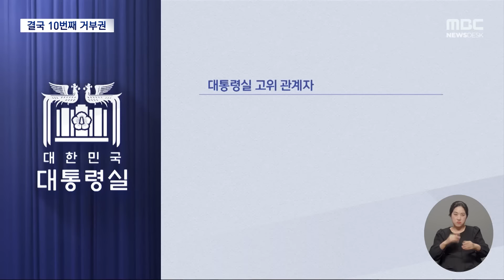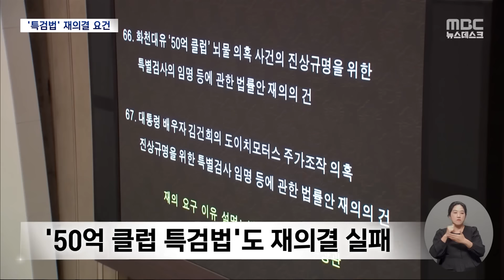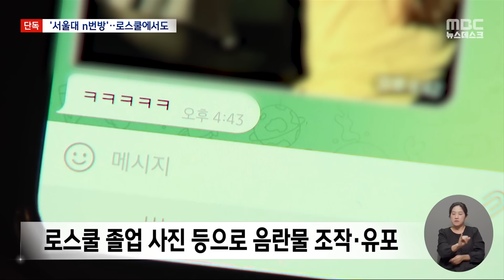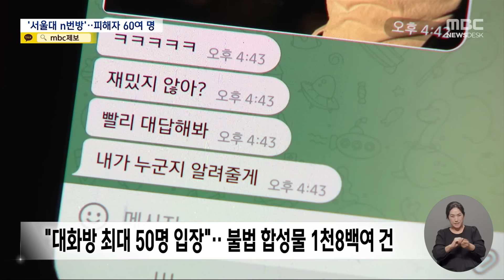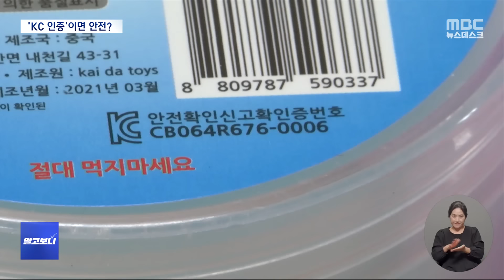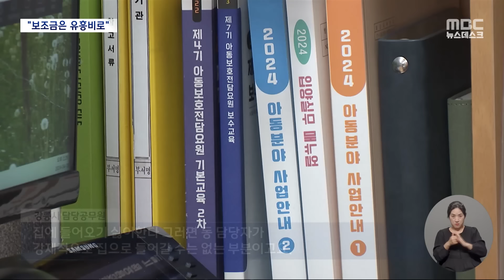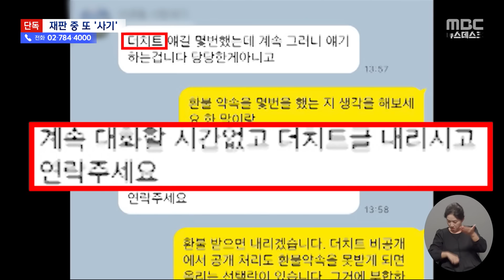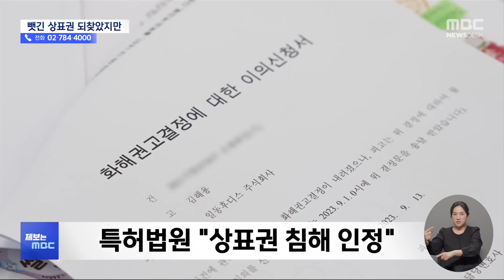윤 대통령, 채상병 특검에 '10번 째' 거부권.. "헌법정신 부합 안 해" - [풀영상] MBC 뉴스데스크 2024년 05월 21일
윤 대통령 '채상병 특검' 거부권 행사, 2년 만에 10번째‥대통령실 "헌법정신 부합 안 해" / 야권 "국민이 준 권한, 본인·가족 방탄에"‥28일 재표결 유력 "여당 17명 이탈시 가결될 수도" / '서울대 n번방' 피해자 60여 명으로‥서울대 로스쿨 졸업생까지 연루 '파문 확산' / '음주 뺑소니' 김호중 출석 조사‥경찰 "수사 협조·증거 인멸 우려가 영장신청 판단 요소" / 강릉 '8살 아동' 사망 사건, 속속 드러나는 '학대 정황'‥"보조금이 유흥비로" / 중고거래 사기죄 재판 중인데 또 돈만 받고 잠적‥두 차례 구속영장에도 행방 묘연

[평일]
05시 58분 MBC 뉴스투데이 1부
06시 25분 MBC 뉴스투데이 2부
09시 35분 MBC 930뉴스
12시 00분 MBC 12뉴스
13시 50분 MBC 뉴스외전
17시 00분 MBC 5뉴스
19시 40분 MBC 뉴스데스크 1부
20시 30분 MBC 뉴스데스크 2부
[토요일]
07시 00분 MBC 뉴스투데이
12시 00분 MBC 뉴스
19시 55분 MBC 뉴스데스크
[일요일]
07시 00분 MBC 뉴스
12시 00분 MBC 뉴스
19시 50분 MBC 뉴스데스크